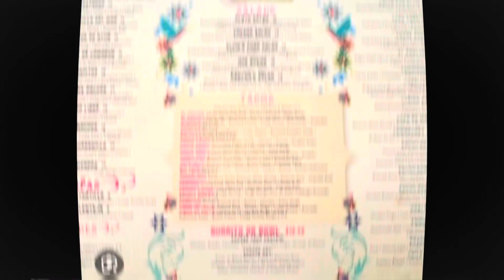Where to eat in Agoura Hills. Best LA restaurants. Where to find Mexican food in Conejo valley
In the short episode, I’ll show you Plata restaurant in Agoura Hills. It’s in the Whizins center adjacent to the Canyon club. ￼ they serve, authentic Mexican food, and is one of the best restaurants around. ￼